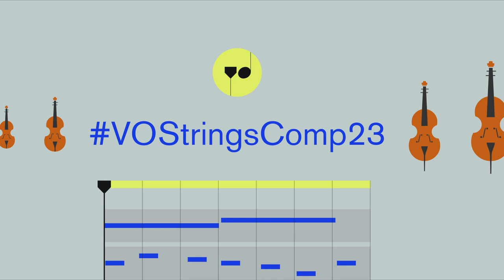VOStringsComp23 - Untitled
Here is my arrangement of Alex Lamy’s theme. It was a great pleasure to be able to play around with this beautiful melody and to explore its harmonic possibilities. I created some musical material from my own (of course, the arrangement is under my name), however I had the goal to let Alex’s theme shine by itself.

I hope there are more competitions from OT/Virtual Orchestration!

Rui